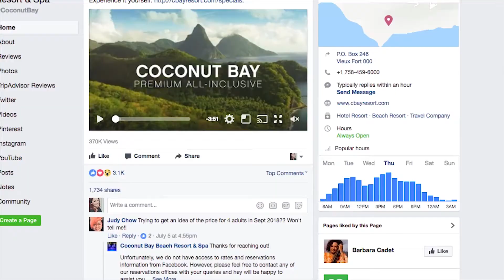Bclip Productions | Video Annual Plan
Bclip introduces our VIDEO ANNUAL PLAN. This package was developed in direct response to feedback by several clients looking for a series of short videos to be used in their social media marketing plan. This video will tell the story about the initial request and how it all came together.